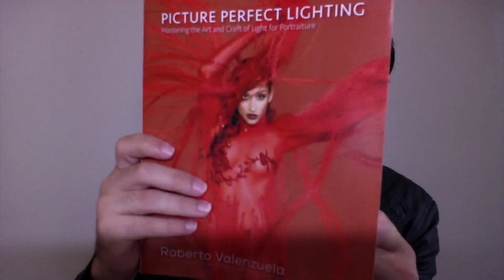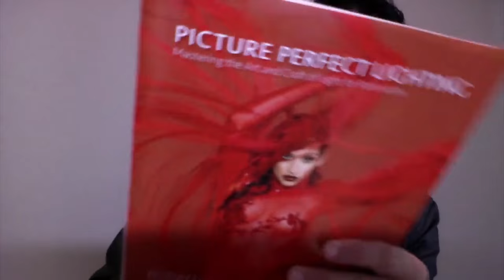Roberto Valenzuela, Picture Perfect Posing Hot Sauce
Roberto Valenzuela, a LA-based wedding photographer and author talks to Tiffinbox in advance of his free webinar on ShootDotEdit.com on June 10th, 2015.

Roberto will be conducting a webinar and a critique on posing your clients in a timeless, elegant and romantic way.